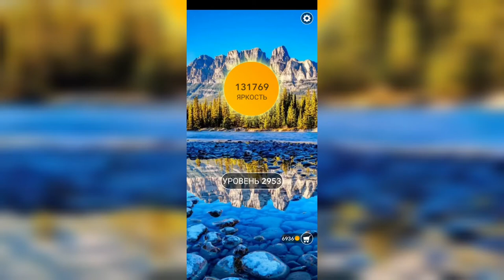Word / Слово Крест: Поиск русского кроссворда / Уровень 2953